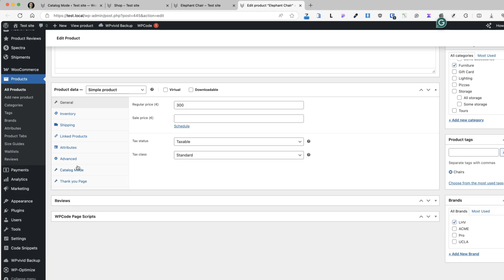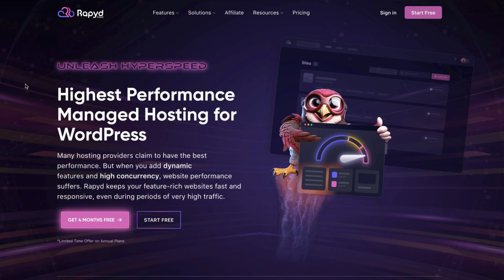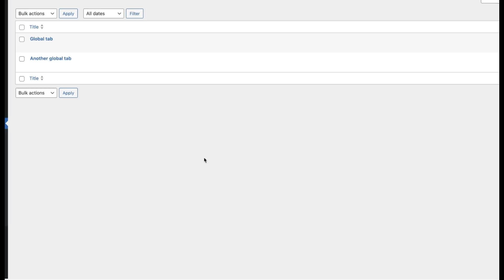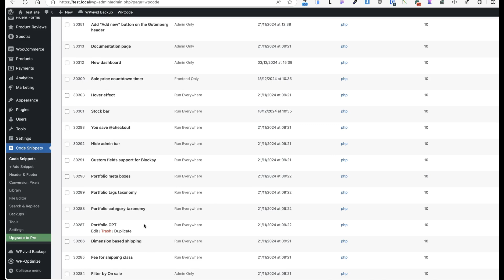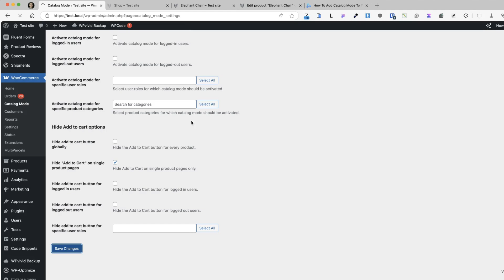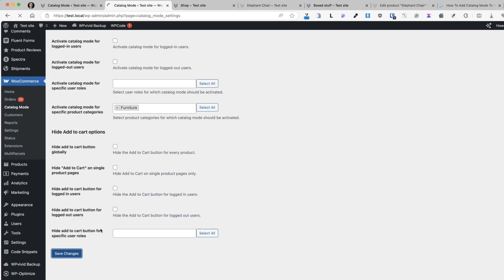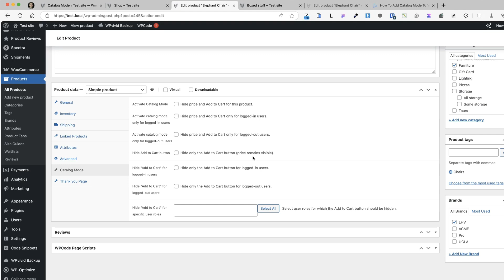NEW WooCommerce Hack: Activate Catalog Mode Fast | Quick Fix #25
In this video, I reveal a new WooCommerce hack to activate catalog mode fast. I recently tried this method and found it made my store’s layout cleaner and more focused. I hope this quick tip helps simplify your WooCommerce setup as much as it did mine.